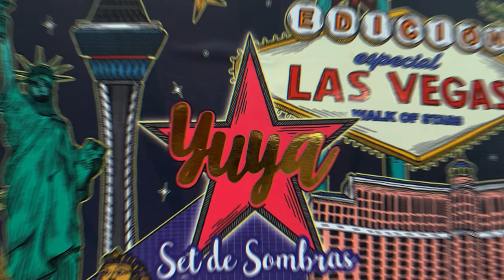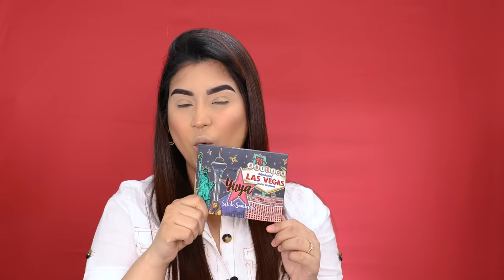PROBANDO EL MAQUILLAJE DE YUYA - ¿ME DECEPCIONO?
Mis bellas en este video les dare mi reseña totalmente honesta sobre la nueva paleta de yuya Vegas.

😘Sigueme 😘